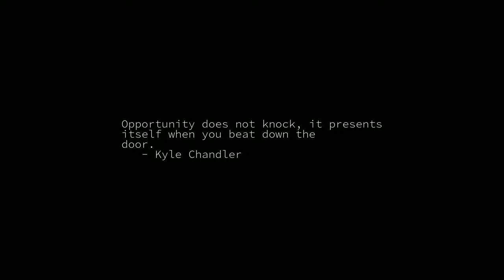Sunrise Time-lapse: Saturday, April 09, 2022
On this day:
   Edward Muybridge born, 1830, motion-picture pioneer
   J. Presper Eckert born, 1919
   ENIAC Project begun, 1943
   Lee surrenders to Grant at Appomattox Courthouse, 1865
   The first public exhibition of art opens in Paris, 1667
   Martyrs Day in Tunisia
   Paul Robeson born, 1898

Today's random fortune, quote, or snark:
Klatu barada nikto.